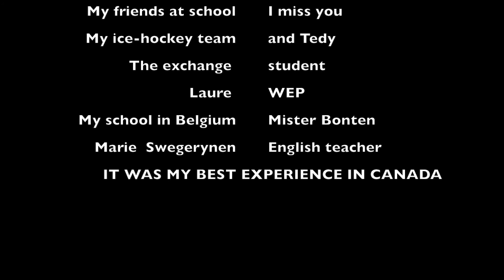CANADA My Trip - Nova Scotia - High shool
►► Bienvenue !
 Je vais t’expliquer tout de mes voyages ! Tu connaîtras toutes mes aventures, avec les joies , avec les galères , les belles rencontres et les moments de doute. En plus, je te parlerai de la vie quotidienne, de la liberté et du bien-être. Simplement, je veux rendre ta vie plus folle grâce aux voyages.

 ►► QUI SUIS-JE ?
 Je suis un jeune backpacker,  qui voyage depuis tout petit. Au bout de 2 ans, je viens de terminer le tour du monde en solitaire. Le voyage en sac à dos n’a plus de secret pour moi. J’ai un blog où je t’ explique tout de ma vie, de mes joies et de mes galères !
Son nom est… ONE LIFE , ONE TRAVEL
La signification, pour moi, est que nous n’avons qu’une vie et qu’elle est un voyage. Je vais tout faire pour que ton existence et tes expéditions soient magnifiques ! Afin de m’accompagner dans mes aventures, tu peux également me suivre sur Instagram et sur Facebook. Si tu désires me contacter et /ou collaborer avec moi, n’hésite pas !

Afin de me suivre dans mes aventures, tu peux également me suivre sur Instagram et sur Facebook. Si tu désires me contacter et /ou collaborer avec moi, n’hésite  pas à me contacter

CANADA My Trip - Nova Scotia

Je suis Gael, de Belgique. Voici une petite vidéo de mon expérience au Canada en nouvel écosse,   dans un lycée canadien. Suivez mes activités en nouvelle ecosse, où j’ai rejoins une équipe de hockey au canada ! Je me suis créer des beaus souvenirs et fait des nombreux amis canadiens

N’hésite pas faire un tour sur mon blog One life One Travel pour découvrir :  Comment partir vivre au Canada ? Quel budget pour vivre au Canada ?